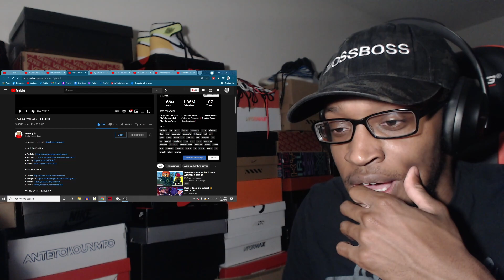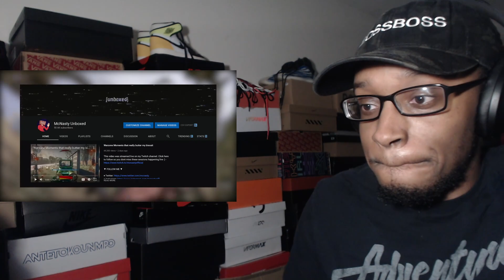The Civil War was HILARIOUS REACTION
The Civil War was actually hilarious if you watch McNasty's version.

Link to channel: @mcnasty